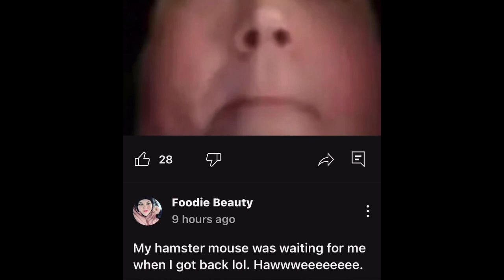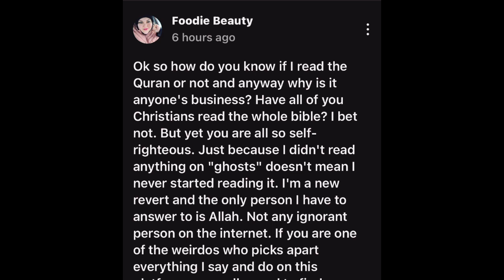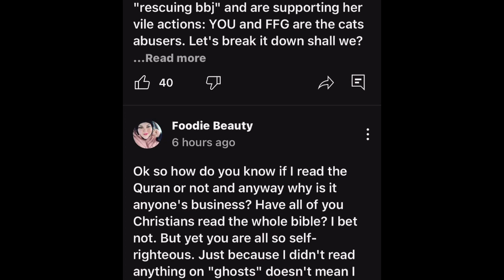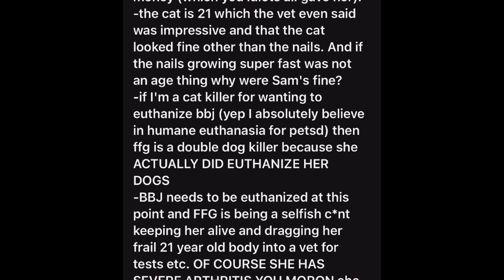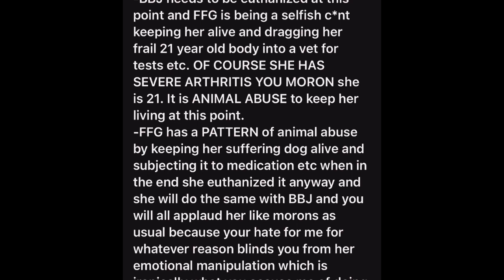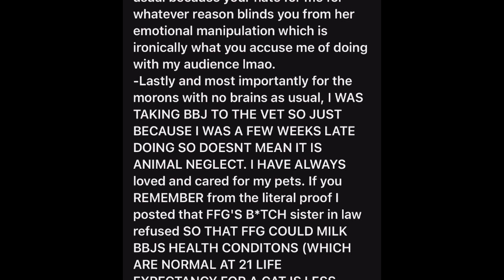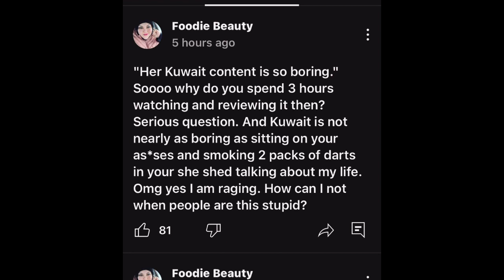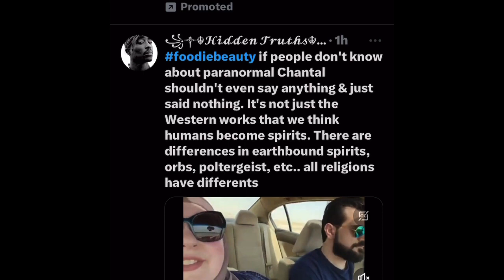Foodie Beauty community post RAGE!!!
💚$BlessedbyLuv83💚